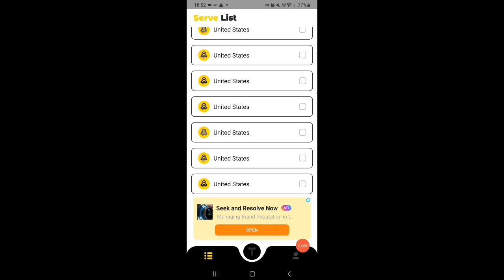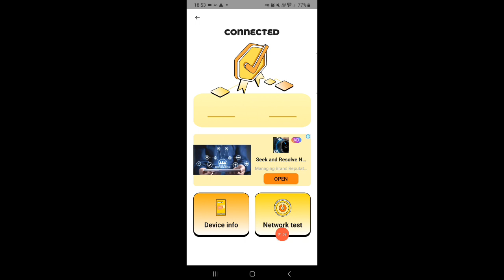TUTU VPN App Kaise Use Kare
Hi dosto is video me mai aapko btaunga tutu vpn app kaise use kare ummed hai aapko video psand aayega